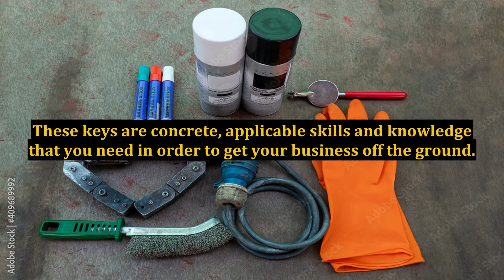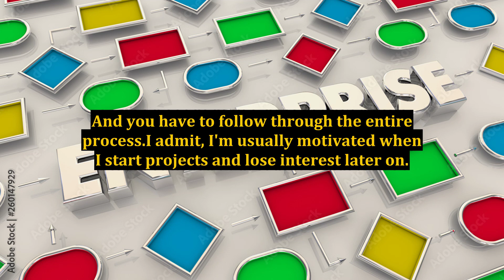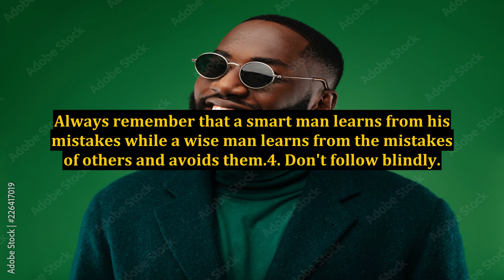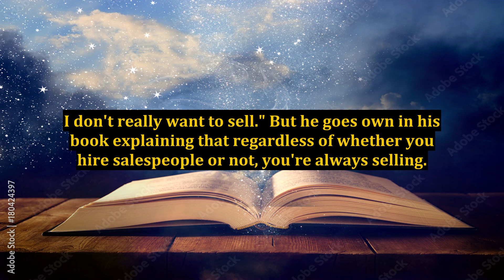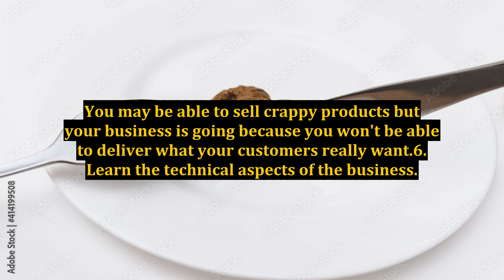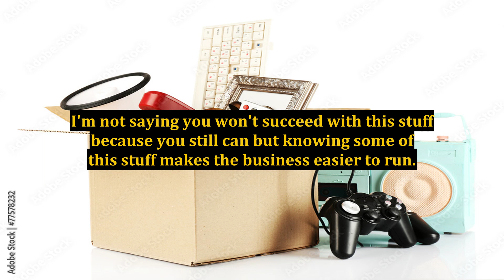The 6 Keys To Internet Business Success